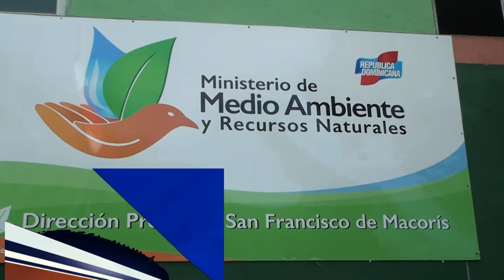Ministerio de Medio Ambiente tomará medidas contra personas que extraigan materiales de ríos en SFM